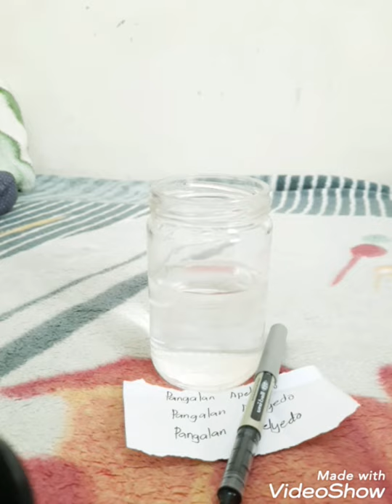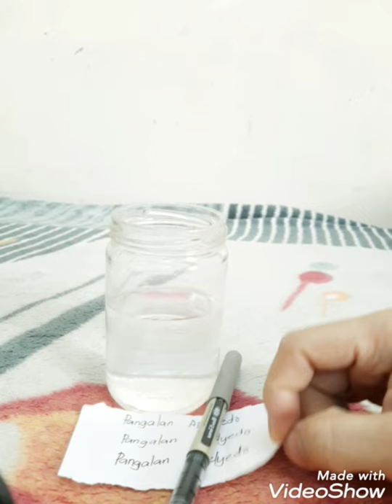ITO GAWIN MO UPANG MA KONTENTO SIYA SAIYO KAHIT MALAYO MO MALAPIT KAYO SA ISAT ISA